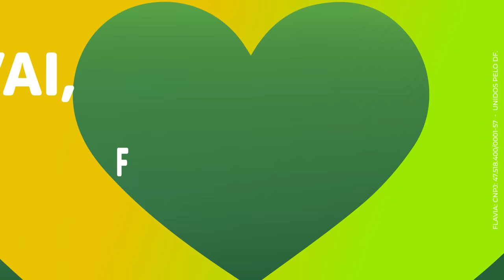Flávia Arruda 222 - A Voz de Quem Ama Brasília (Jingle)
Vamos juntos!

É Flávia Arruda 222 rumo ao Senado Federal! 🌿💚